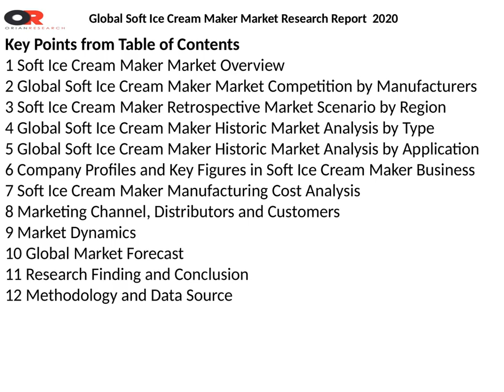Soft Ice Cream Maker Industry Growth, Market Share, Trends, Size, Demand & 2026 Forecasts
Global Soft Ice Cream Maker Industry 2020 Global Market Latest Research Report studied by Orian Research. It will help to unprecedented growth of your business in the global Global Soft Ice Cream Maker Market. This report provide valuable information about market size, share, trends, suppliers, buyers, distributer top major key player, investment plans, historical data and 2026 forecasts.